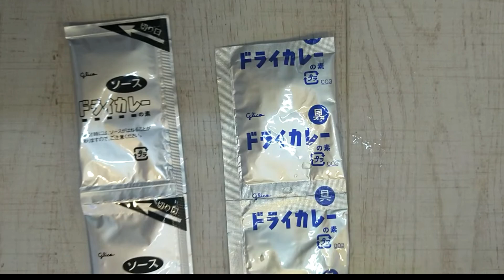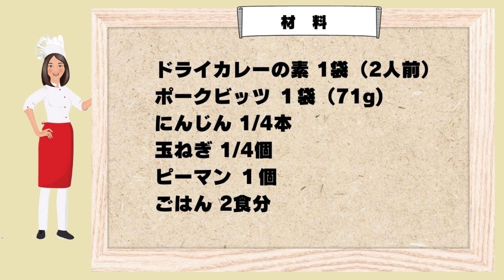【ドライカレー】ドライカレーの素で超簡単！だれでも失敗しない！スパイシーで香ばしい風味♪ボリュームがあり食べごたえ抜群！パーティー料理やお弁当にもピッタリ。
『ドライカレーの素（Glico）』￥１００を使ったドライカレーの作り方。
ドライカレーの素で超簡単！
だれでも失敗しない！
玉ねぎとピーマン、人参を入れて彩りのある見た目になりました。
ウインナーソーセージは好きな種類で好きな形に切ってね。
ボリュームがあり食べごたえ抜群！
スパイシーで香ばしい風味はみんな大好き！
パーティー料理やお弁当にもピッタリです。

【材料】
ドライカレーの素　1袋（2人前）
ポークビッツ    　１袋（71g)

◆東京一人暮らしの家ごはん。
簡単でみんなが良く食べている日本の家ごはんのレシピを紹介しています。
質問や、作ってほしい料理があったらコメントで教えてね❤

◆おすすめ料理